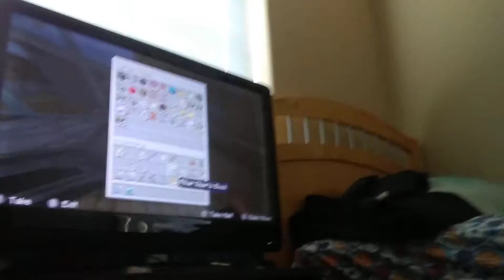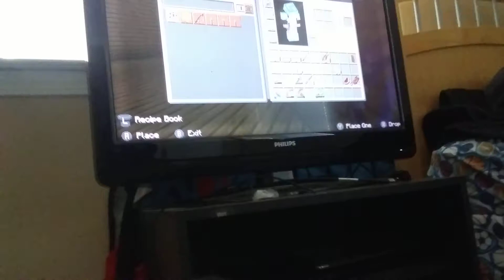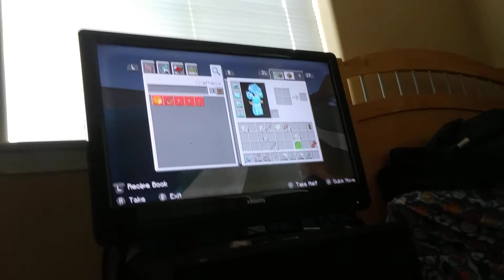Minecraft part 2 going mining